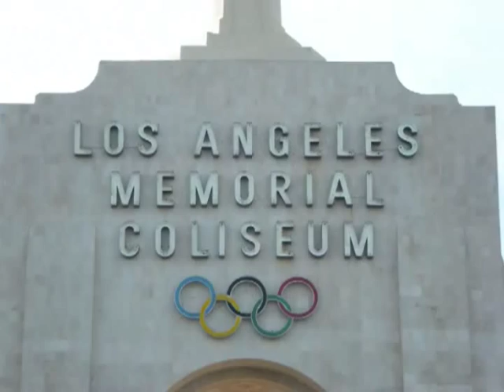LA Memorial Coliseum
Completed in 1923, the famous stadium has been the site of the 1932 and 1984 Summer Olympic games!